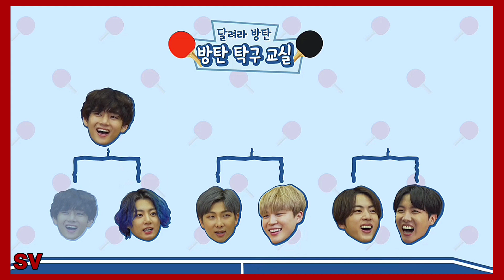taekook moments | "run bts" (138&139 ep)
[RUN BTS]
ep.138, 139